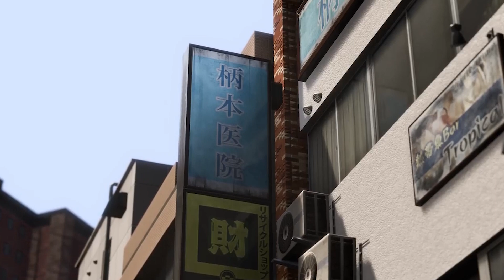From Tekken 8 to The Last Of Us Part II, here's the best games coming out in January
It’s a brand new year, and that means a brand-new set of games to get stuck into. And January doesn’t disappoint: this month promises a slew of remasters, some brand-new titles and ample inspiration for anybody who loves a good on-screen battle. For anybody looking to play something new this month, we’ve got you covered: here’s our list of the best games coming out.